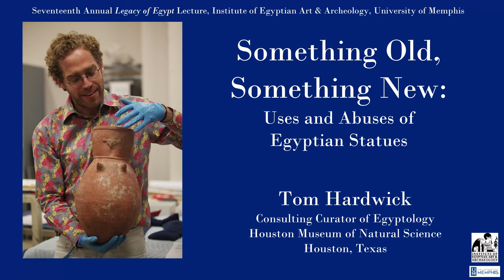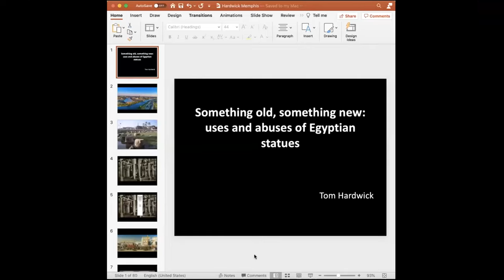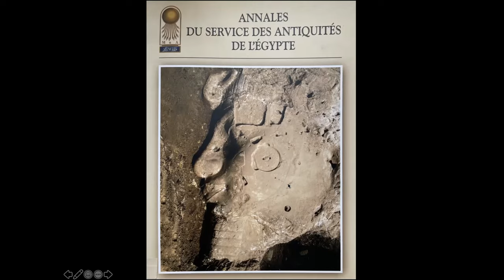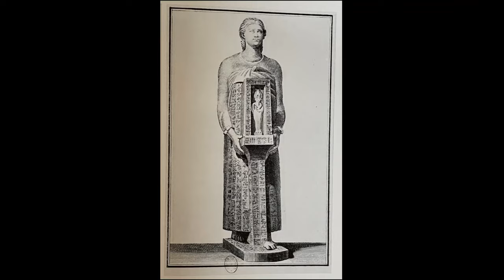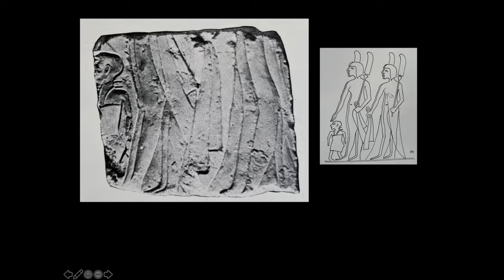Uses and Abuses of Ancient Egyptian Statues — IEAA Lecture